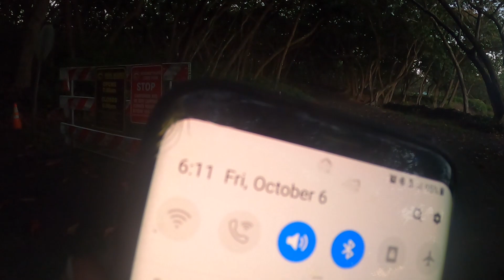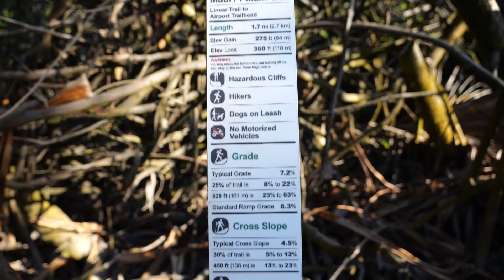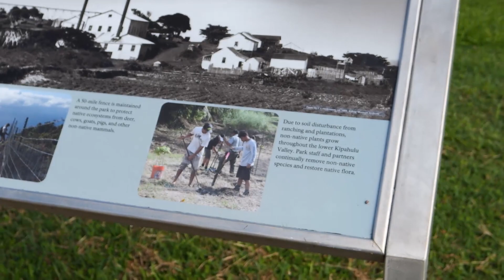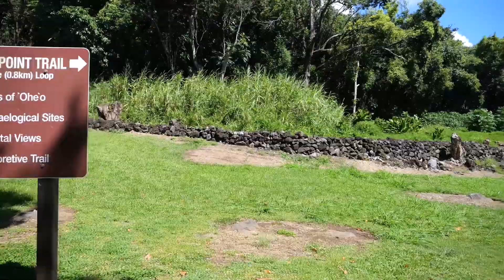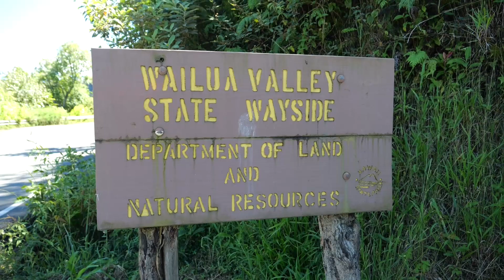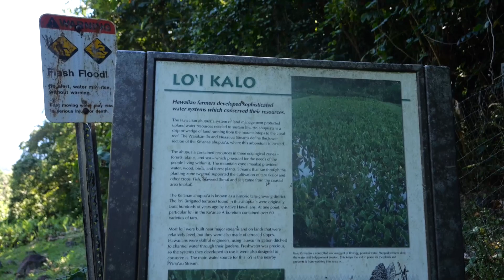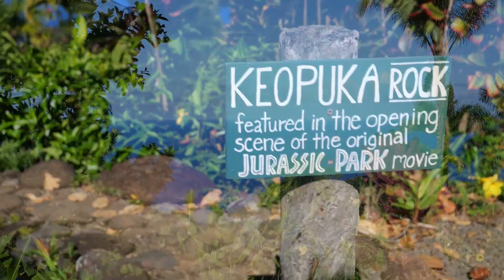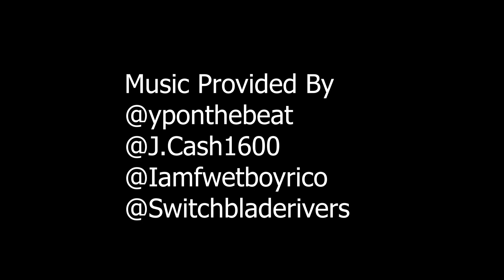W+S 2023 Hawiian Vacation Episode 3 day 3 Full 2hr Episode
Wells + Status
Episode 3 Day 3
Hawaiian Vacation
2023

Omari Star Not Featured in this episode

In this  installment of
W+S WE START AT Wai'anapanapa State Park.

LOACTED DOWN THE ROAD TO HANA IN MAUI.
You will get to witness the Black sand beach & also a small portion of the Piilani Trail.

FRom there you can watch the drive to the Kipahulu Coast Line
With a stop at Wailua Falls.

After The falls you will view a trip, up most of the Pipiwai Trail . This trail features water falls and a bamboo forest.

After the Pipiwai  Trail you get to view the Haleakala National Park Kipahulau Area. Which features excellent ocean side views
And the Oheo Gulch Pools aka The 7 Sacred Pools.

The remainder of the trip is heading back up the road to hanna with stops at:
-Pua'a Ka'a State Park
-Wailua Valley State Wayside
-Waialohe Park
-AuntySandys Famous Banana Bread
-Ke'anae Arboretum
-Kaumahina State Wayside
-Garden of Eden Arboretum
-Twin Falls
-The Maui Food Trucks By Costco

Shot by @iamfwetboyrico

Music Provided Courtesy